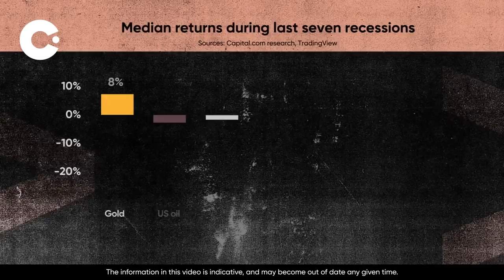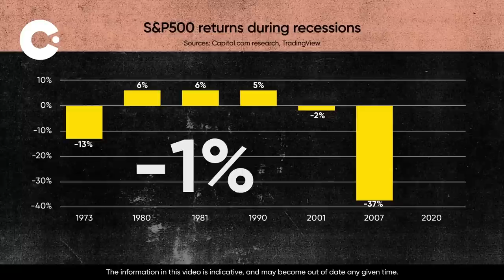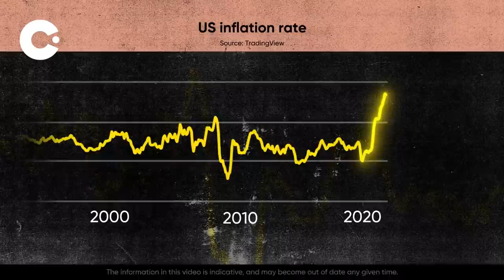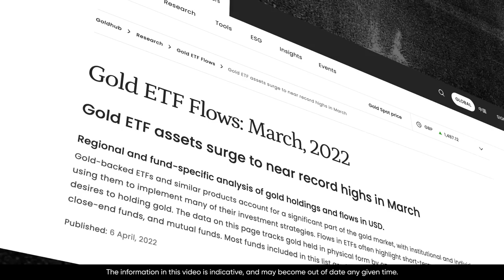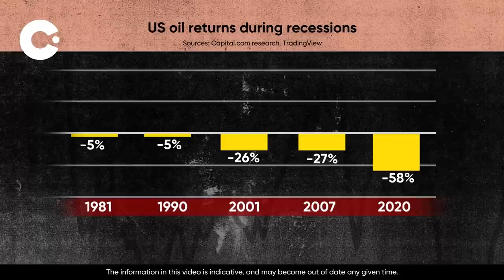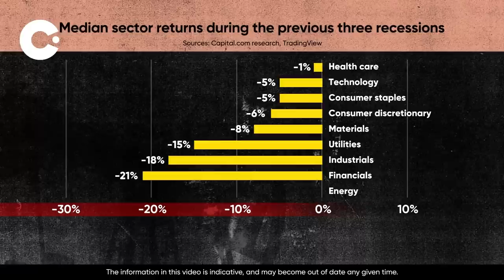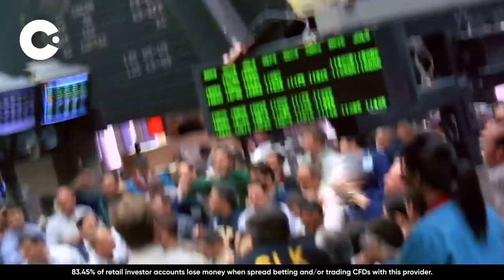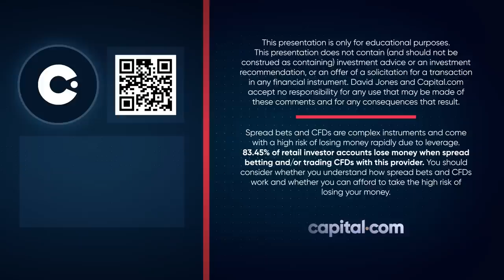How recessions affect the markets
All recessions affect the markets differently, but we've analysed data to see which sectors perform best in economic downturns. How do gold, oil, energy and commodity staples compare during the past seven recessions?

0:00 - Economic warning signs for 2022
1:00 - How do recessions affect the markets?
1:22 - Investing during a recession
2:40 - Is 2022 heading towards a recession?
4:50 - Investing in Gold in a recession
7:17 - Investing in oil in a recession
7:58 - How does gold perform during a recession?
8:25 - BP stock price in a recession
8:40 - What is shorting?
8:54 - Shorting oil during a recession
9:05 - Why are oil prices volatile?
9:12 - Global Energy crisis (Energy prices)
9:30 - Ban on Russian Oil and Gas
10:12 - Energy stocks during a recession
10:23 - Consumer Staples in a Recession
11:45 - What is inflation?
11:58 - The Stock market during a recession